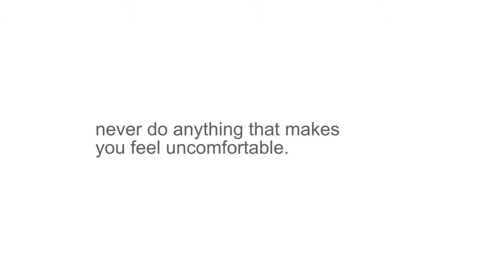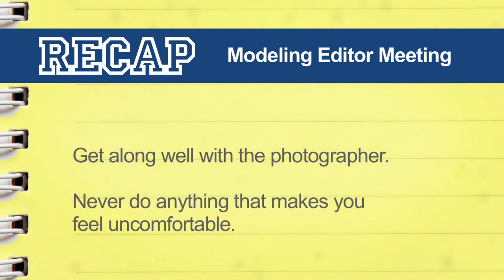Premiere Talent Tip - Modeling 8 - Editors 4